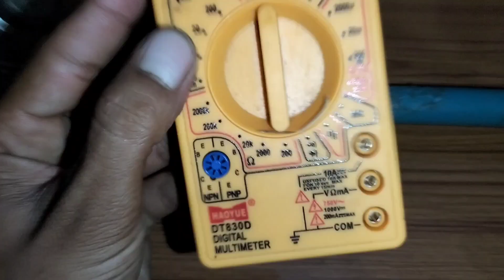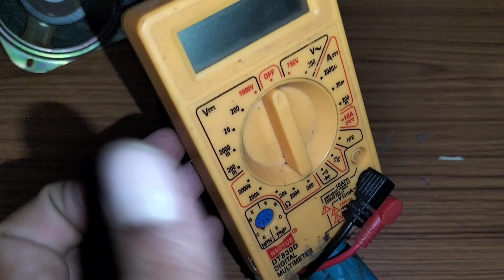home made metal detector, metal detector(76)